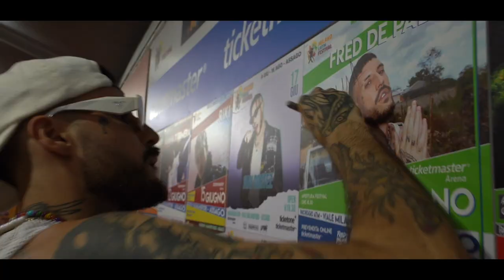Milano Latin Festival 2022 [Official] - Fred De Palma live @ Milano Latin Festival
Let's relive together the images of the exciting concert by Fred De Palma in the Ticketmaster Arena of the Milan Latin Festival 2022.